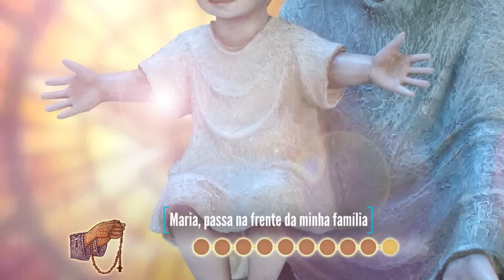Maria Passa na Frente 13ºDIA